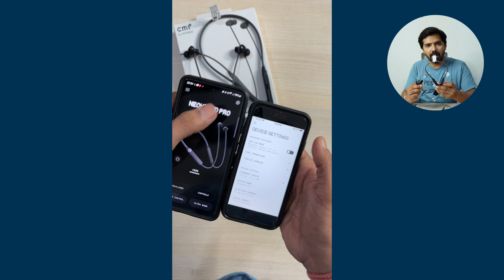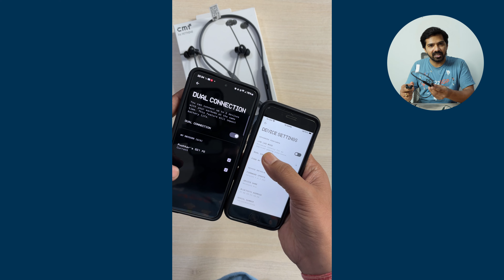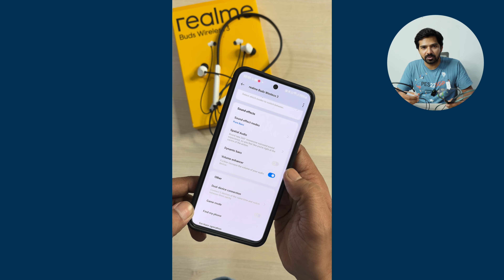Best NeckBand in 2000 - CMF Neckband Pro, Realme Buds Wireless 3 & Oneplus Bullets Z2 ANC Comparison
Realme Buds Wireless 3
Oneplus Bullets Z2 ANC
CMF Neckband Pro

This video is about detailed comparison between some of the best Neckband around Rs.2000, CMF Neckband Pro, Realme Buds Wireless 3 and Oneplus Bullets Wireless Z2 ANC.